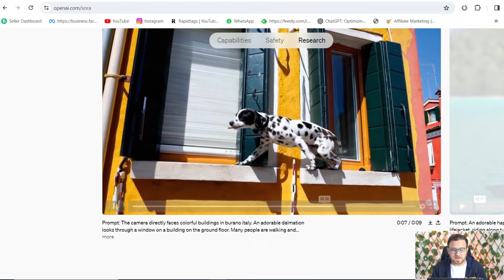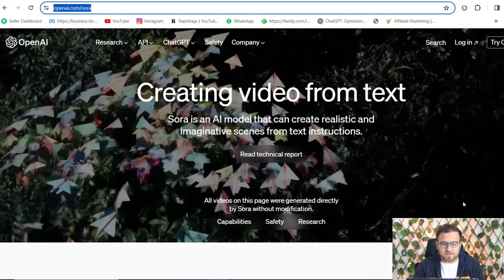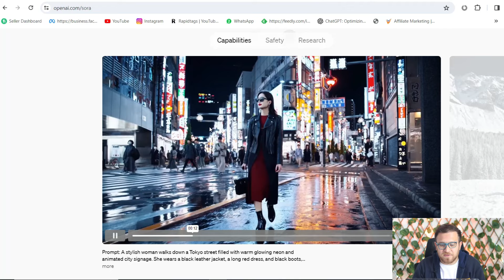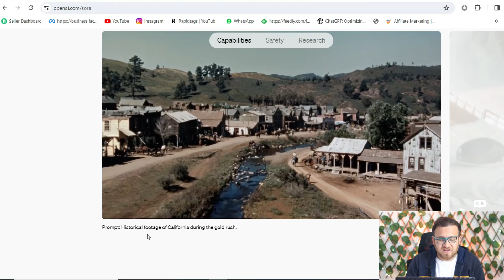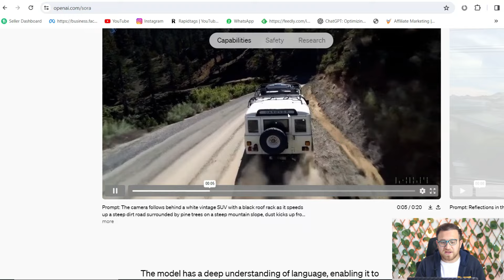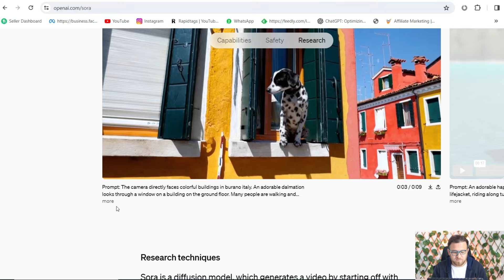This NEW AI Tool Will Change Everything | YouTube Automation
OpenAI's latest creation, Sora, is about to blow your mind! This game-changing AI model takes mere text descriptions and weaves them into hyper-realistic, dynamic videos. Imagine lush landscapes blooming from your words, or fantastical creatures coming alive with a simple prompt. Check the magic behind Sora, explore its potential in filmmaking, education, and beyond, and join the discussion about how this groundbreaking technology will reshape the future of video creation.

Tiktok (My content is not cringe :D )